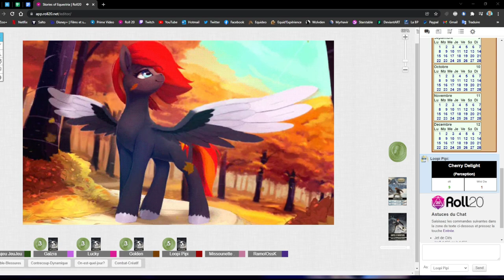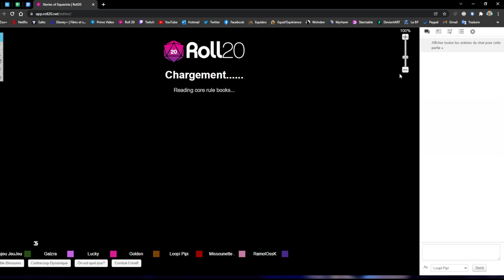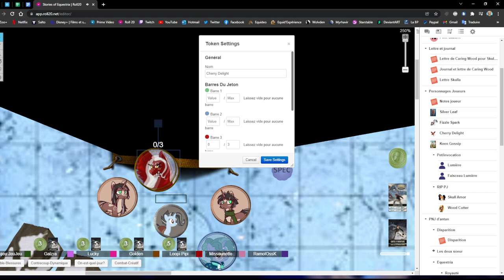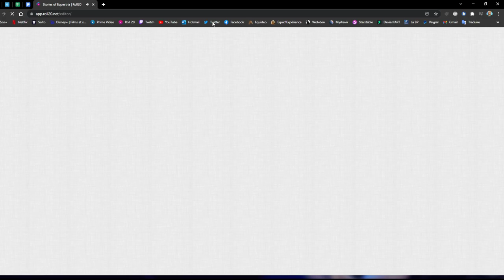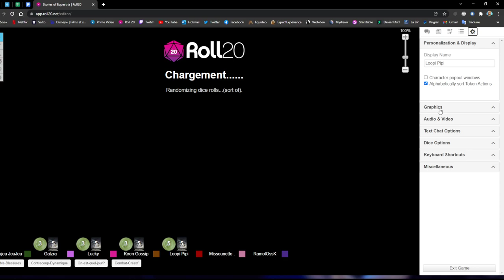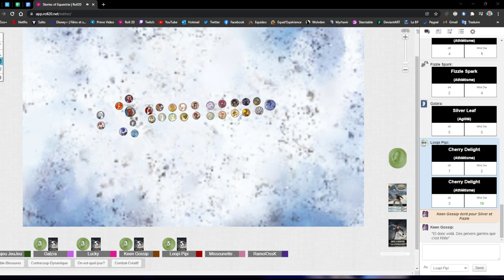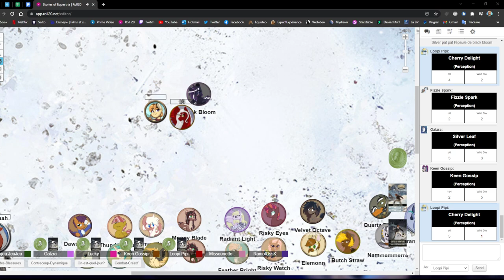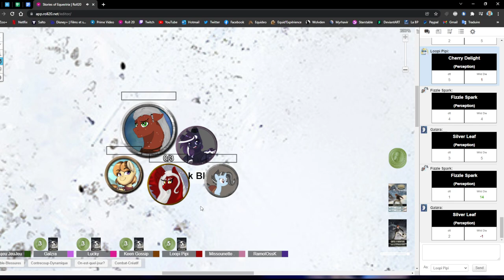Storie's of Equestria - One Shot : Partie 1